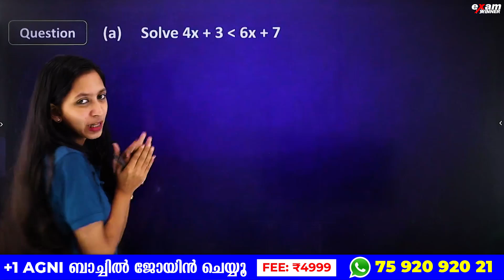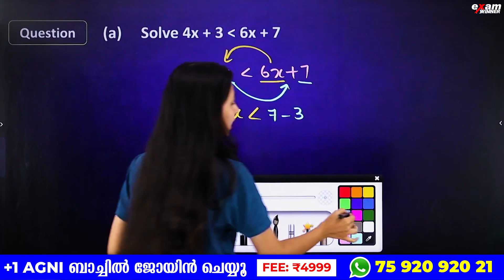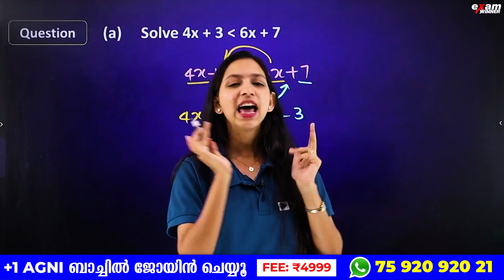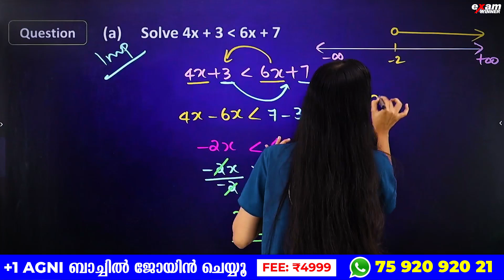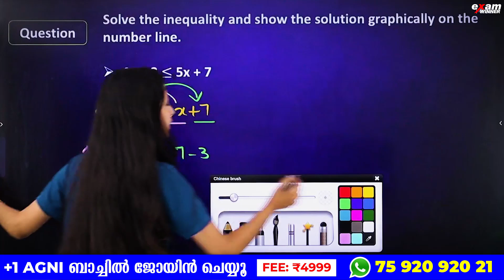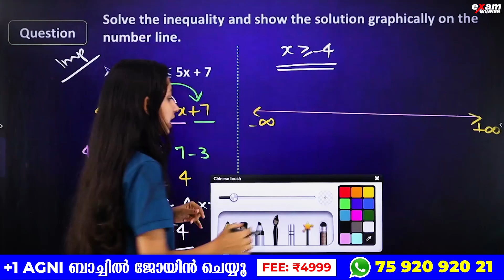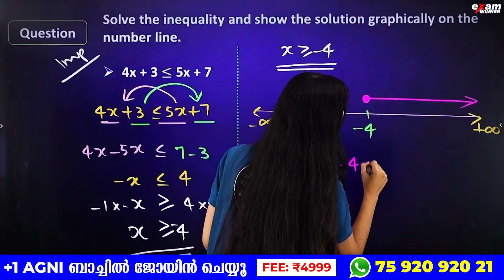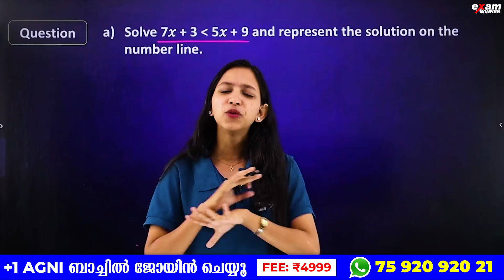Plus One Maths | Linear Inequalities | Simple ആയി 5 മാർക്ക് നേടാം | Exam Winner